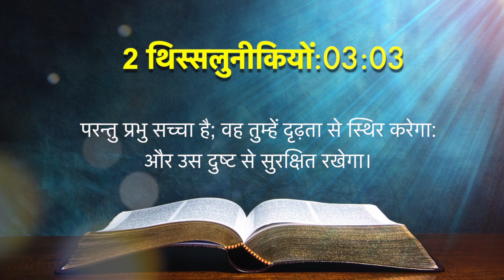Today's Hindi Bible Verse I Today’s Hindi Bible Words [20/05/2021] I Hindi Bible Verse